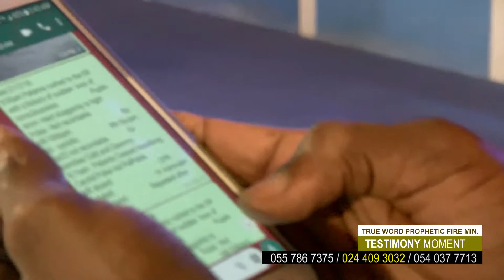WHY YOU MUST BE A SOUL WINING